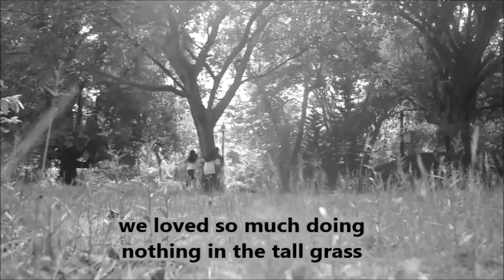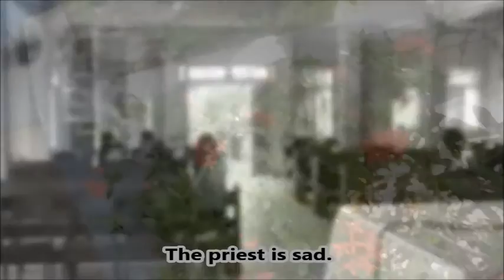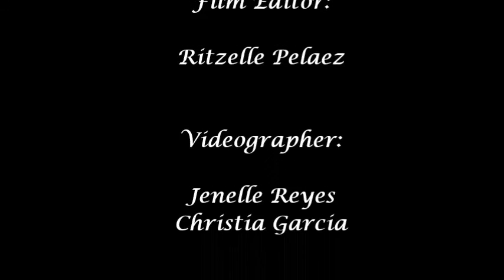Letter to Pedro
Philippine Literature requirement.
if you gonna dl this, please give credits. Thanks! :)